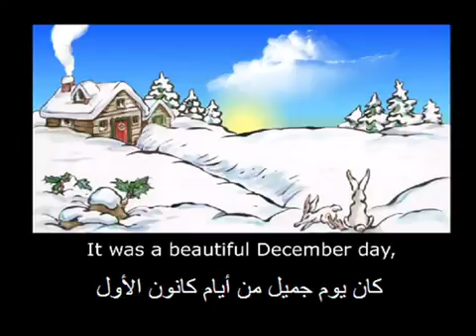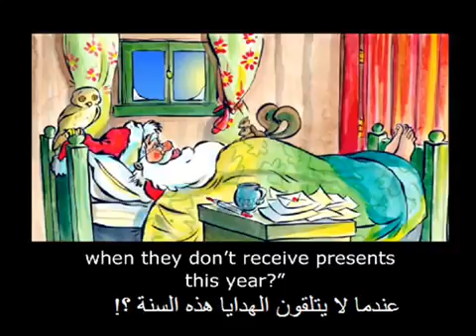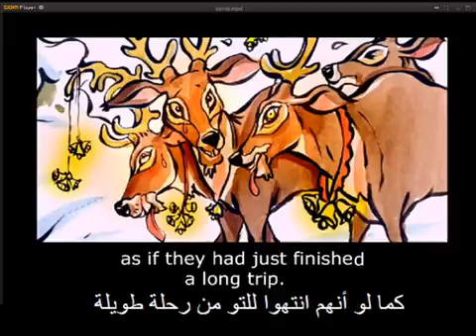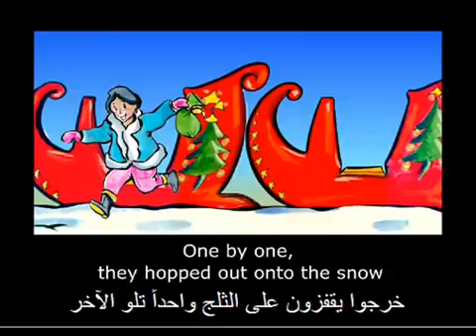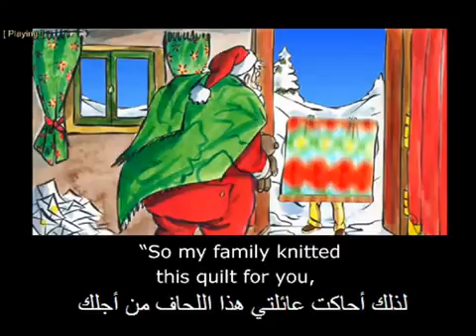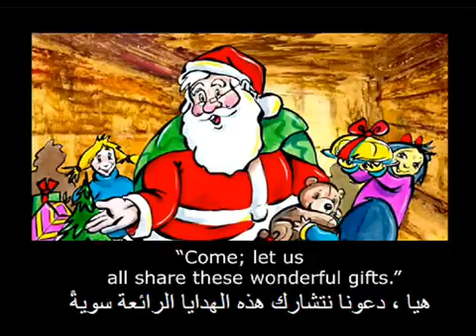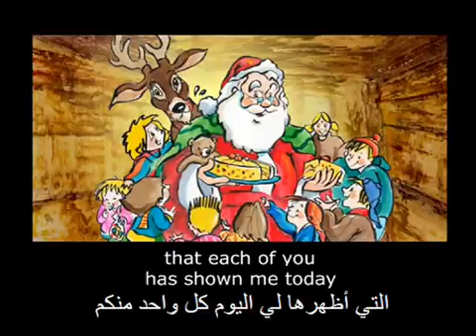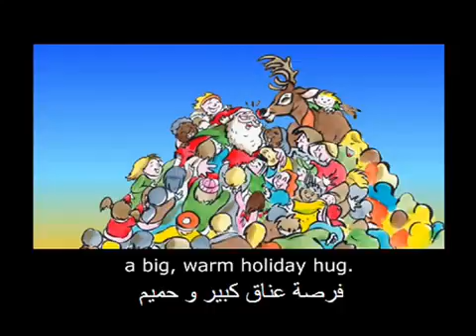تعليم النطق عن طريق الاستماع لقصة